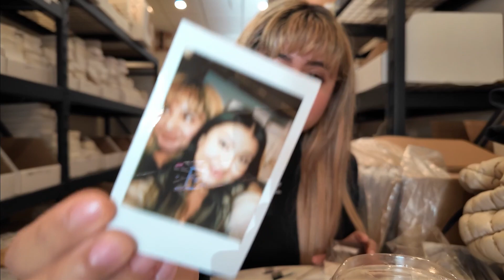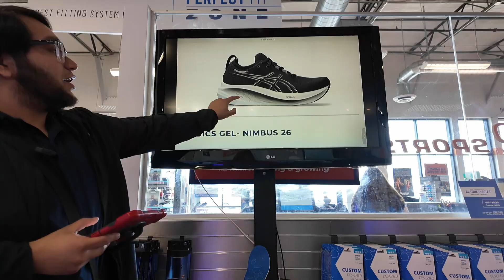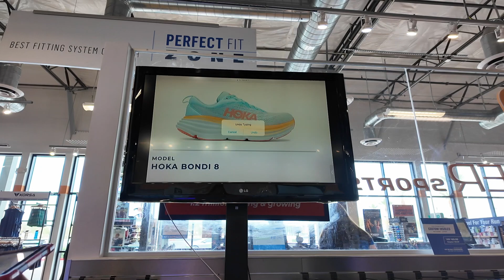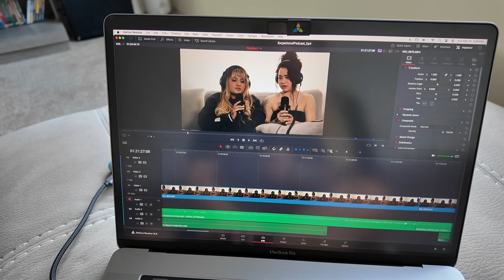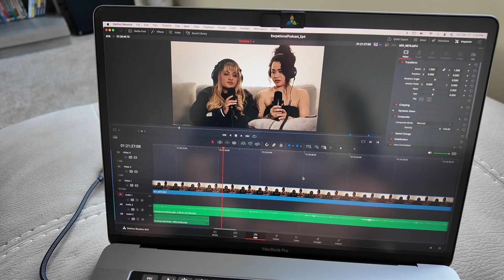RUNNING GIRL ERA! | Vlog Ep. 40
Podcast: @TheExceptionalPodcast
Don't forget to leave a Like 👍🏾

Shop 🛍️🛒:
Amazon Storefront:

Socials 🤓:
Lash Withdrawal (Main Instagram):